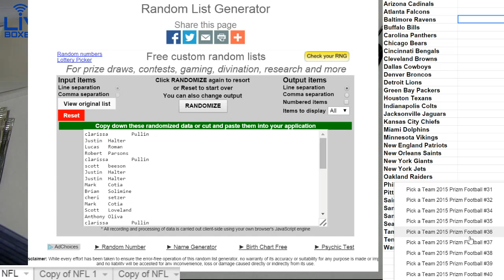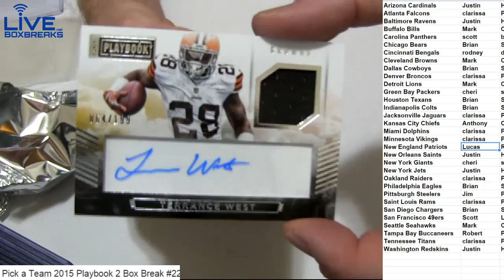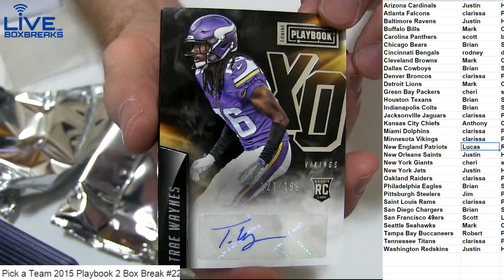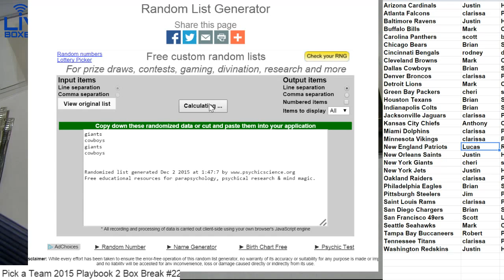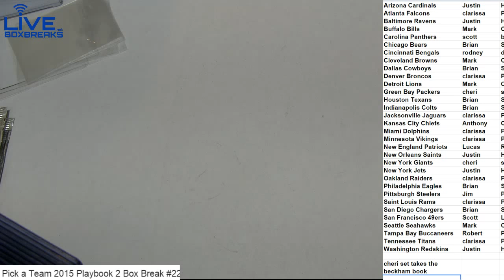2015 Playbook #22 LBB